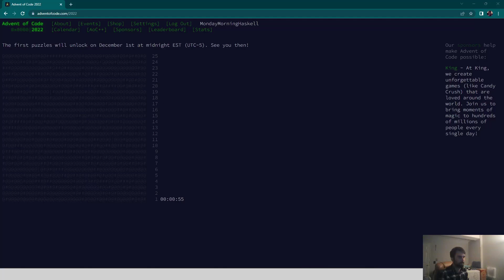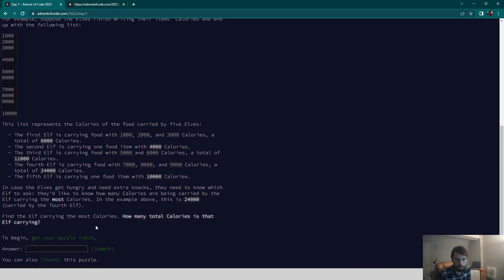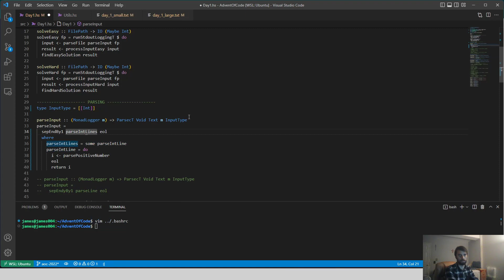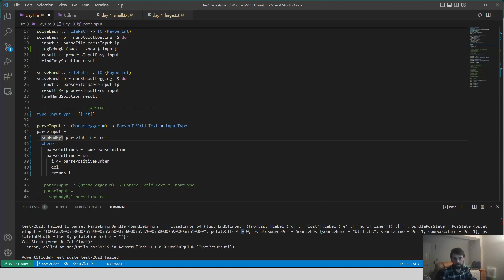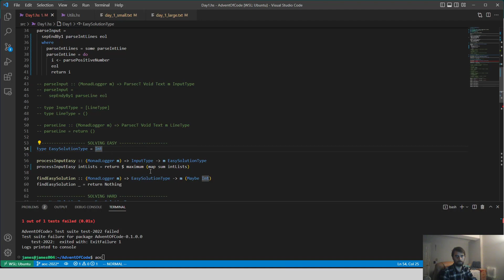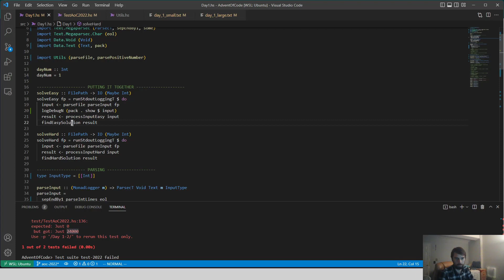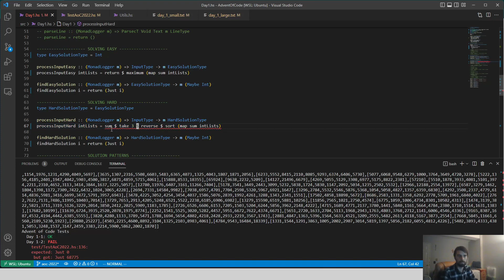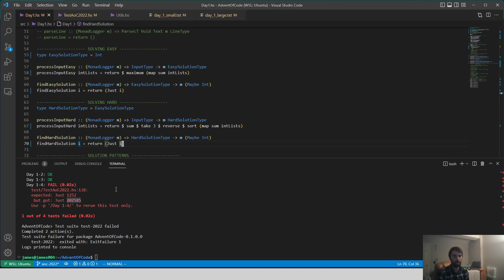Advent of Haskell (2022) - Day 1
No commentary until the end. Was listening to the kickoff livestream DJ set! Was also trying to focus and do it fast, but tripped up on Megaparsec (of course).